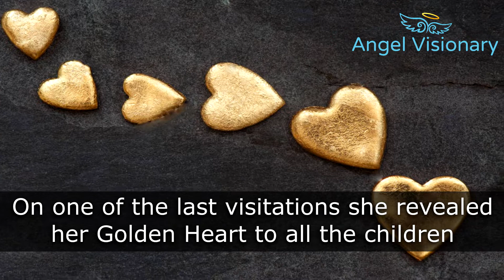Beauraing, Church of Our Lady with the Golden Heart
The Lady With The Golden Heart'

On November 29th we commemorate the 'Lady With The Golden Heart' - the same date that she first appeared and spoke to 5 children in 1929.